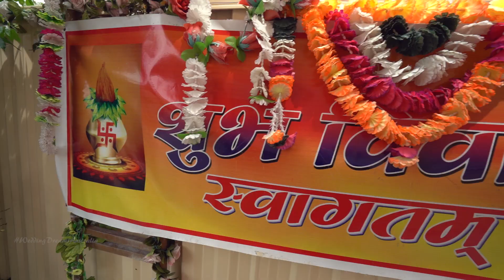" Binesh & Salina " : OUR WEDDING DAY : sydney : a FILM : ANKIT KC